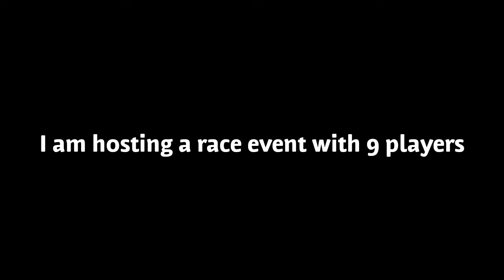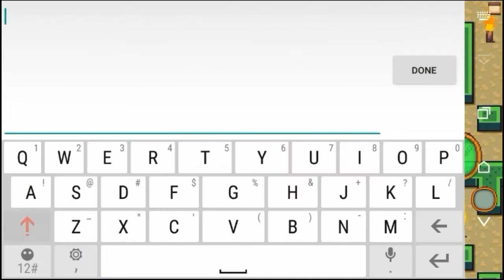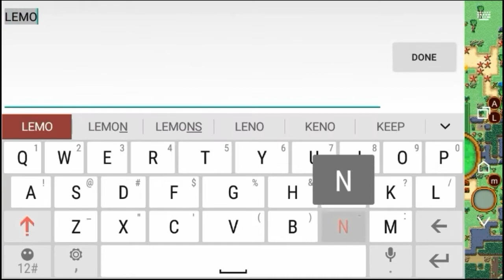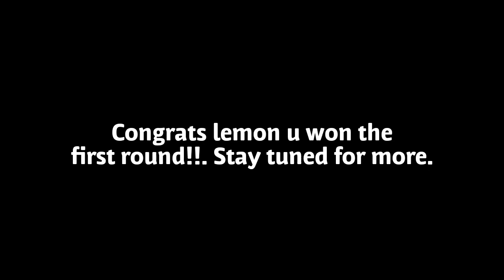Race ROUND 1 🏁 - Pixel Survival 3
Lol I had fun making this Pixel Survival 3 video xD. I added sound effects as well as music ^_^. Im thinking about making a new outro cuz I hate my old one lol :/

Round 1 Players:
-Macacu
-Ace
-Lemon

Round 2 players:
Mystery... find out in the next video :3

SUB TO THEM! THEY HEVEV CHENNELS :D